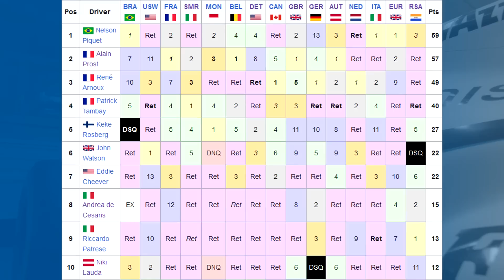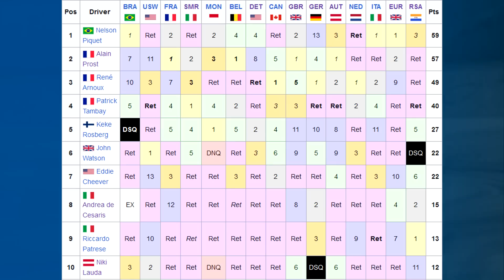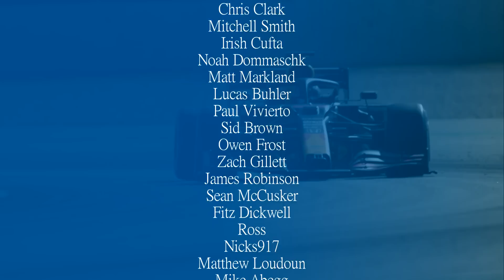POWERED BY ROCKET FUEL! The Story of the Brabham BT52 (1983)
F1 teams are always trying to think up the next best thing to extract maximum performance. Aero, engines, turbos... Fuel?

That's what Brabham attempted in 1983. They used this weird blend of fuel that allowed them to get rid of a detonation issue in the engines that allowed them to turn up the engines a little bit. Then a little bit more, and a bit more, and a bit more still. It's because of this car, that turbo engines went crazy in the mid 1980s.

So how did they do it? Let's have a look!

Steam: AdmiralLaWind

CPU: Ryzen 5 5600 @3.7gHz
Motherboard: MSI B450 Mortar Micro ATX
RAM: Corsair Vengeance 2x 8gb @ 3000mHz
GPU: nVidia GeForce RTX 3060
Editing Software: Sony Vegas 14 Steam Edition